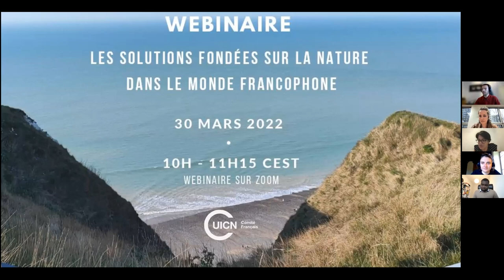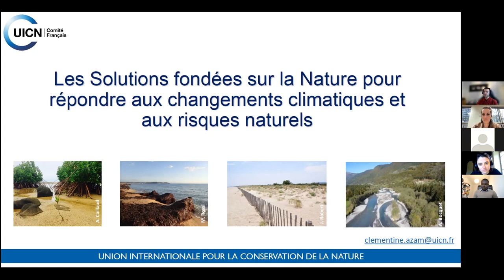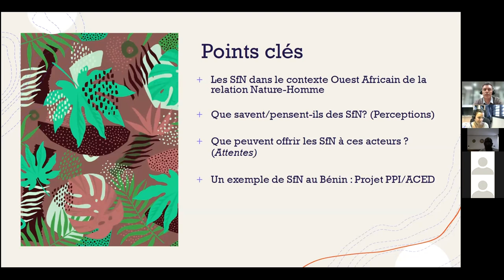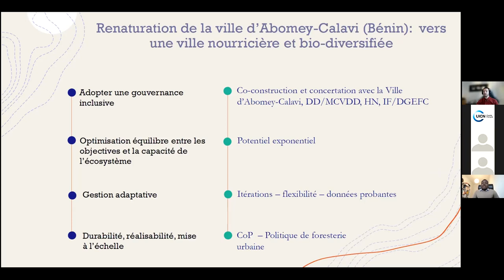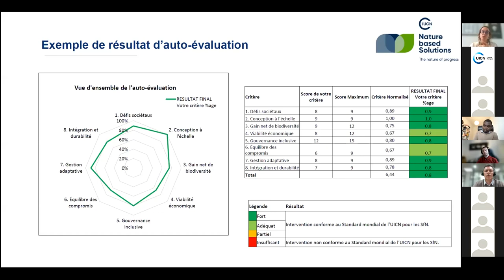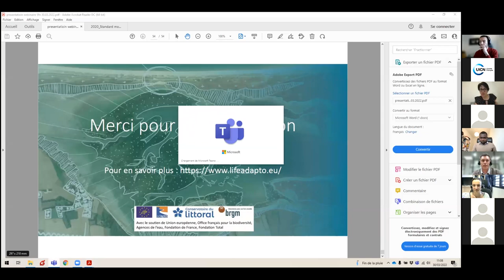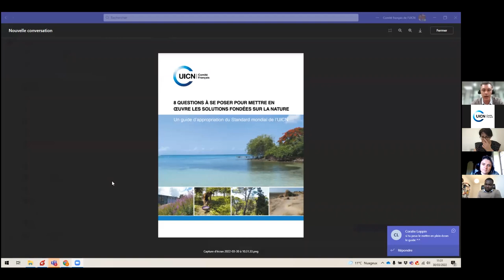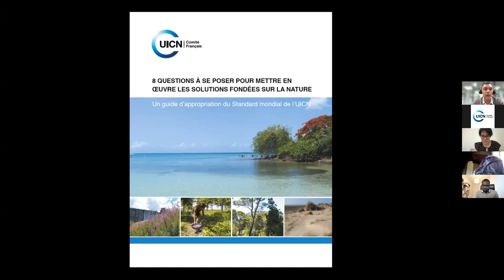Webinaire "Les Solutions Fondées sur la Nature dans le monde francophone"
Le concept des Solutions fondées sur la nature existe maintenant depuis une dizaine d'années. Que sont elles exactement ? Comment les déployer sur les territoires ? Quels retours d'expériences sur leur mises en oeuvre dans le monde francophone ?
C'est ce que le Comité Français de l'UICN a choisi d'aborder au travers de ce webinaire.

Programme :
- Ouverture par Maud Lelièvre, Présidente du Comité français de l'UICN et Conseillère régionale de l'UICN pour l'Europe de l'Ouest

- Introduction de Stewart Maginnis, Directeur général adjoint des programmes de l’UICN

- Présentation générale des Solutions fondées sur la Nature et du standard mondial de l’UICN : que sont-elles et comment favoriser leur emploi ? par Clémentine Azam, Chargée de programme écosystèmes du Comité français de l’UICN

- Les SfN en Afrique de l’Ouest : Regards croisés de scientifiques, praticiens et politiques et présentation du Projet ACED – renaturation de la ville d’Abomey-Calavi (Bénin), vers une ville nourricière et verte par Rodrigue Castro Gbedomon, Directeur de la recherche et de l’apprentissage, ACED (Centre d’Action pour l’Environnement et le Développement Durable)

- Projet WACA (West Africa Coastal Areas Program) – les succès de la stratégie régionale de résilience des zones côtières au profit des générations futures par Veronica Ruiz Garcia, Chargée de programme « Solutions fondées sur la nature » de l’UICN

- Projet LIFE ADAPTO – Exemple de prévention des risques littoraux par la renaturation des Vieux Salins d’Hyères (France) par Pauline Bouzat, Chargée de projet Adapto Méditerranée, Conservatoire du Littoral

- Allocution de M. Mamadou Diallo, Président du Comité national des membres de l'UICN au Sénégal.

- Échanges entre les participants et conclusion par Sébastien Moncorps, Directeur du Comité français de l’UICN